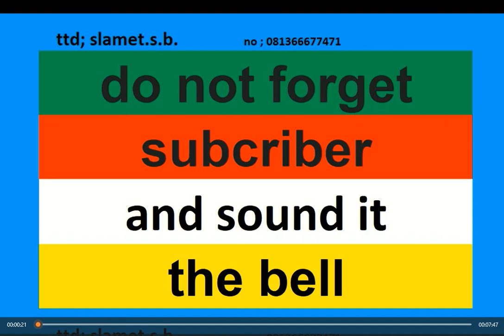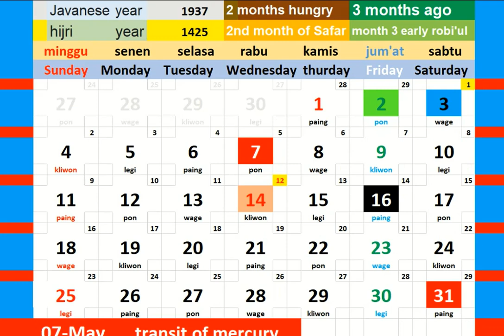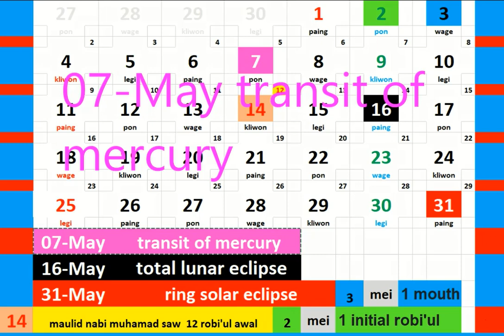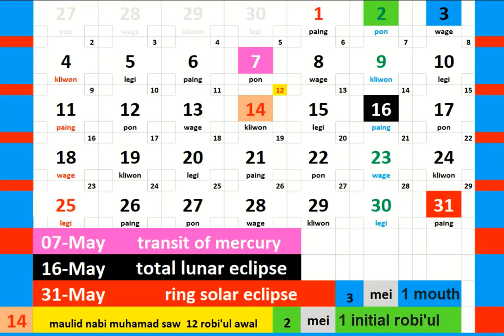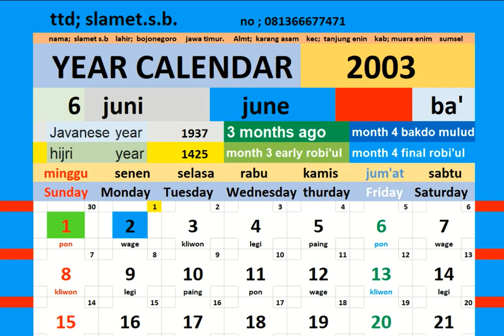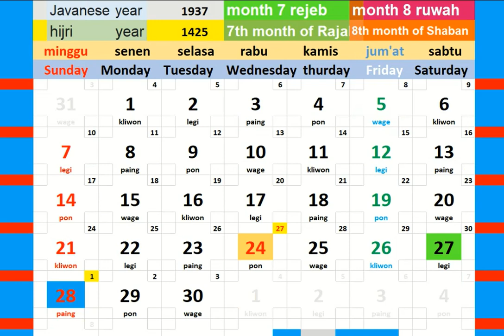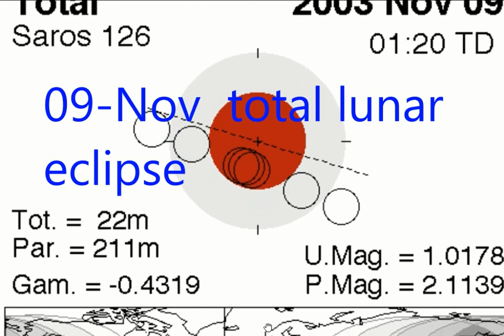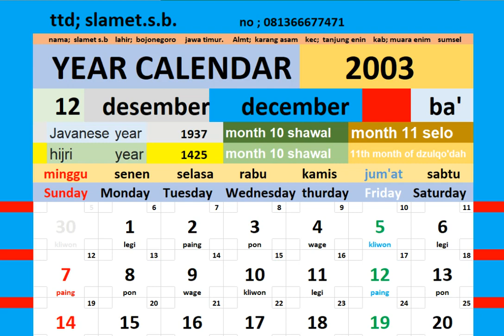calendar year 2003